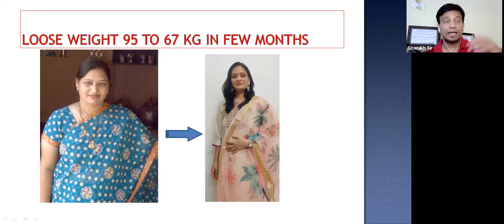Transform Your Health and Well Being with Ho'oponopono A Powerful Practice for Inner Healing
Are you struggling with health issues that are affecting your emotional well-being? Do you want to find a holistic approach to healing that can address both your physical and emotional needs? Ho'oponopono can help you achieve a state of balance and inner healing.

In this video, we'll explore how Ho'oponopono can be used as a tool for promoting health and emotional well-being. You'll learn how this ancient Hawaiian practice can help you release negative emotions, reduce stress, and promote a sense of inner peace.

Through the simple yet powerful phrases of "I'm sorry, please forgive me, thank you, I love you," you can begin to heal your physical and emotional wounds. Ho'oponopono can help you let go of negative patterns and beliefs that hold you back from living a fulfilling life.

By practicing Ho'oponopono, you can also learn to cultivate self-love and compassion, which can have a positive impact on your overall health and well-being. This practice can help you transform your life from within and lead you towards a path of healing and wholeness.

If you're ready to take charge of your health and emotional well-being, this video is for you. Join us as we explore the healing power of Ho'oponopono and discover the transformative effects it can have on your life.

Time Stamp:

00:00:00 Introduction
00:06:04 Hooponopono & Health
00:16:55 Massive Weight Loose Success Story
00:39:12 How to loose body weight
00:52:58 Prime Member Review
01:02:05 Hooponopono Chakra Healing

Social media links:
About Me:

Hi My Name is Sharukh khan, I am a Certified Advanced Ho'oponopono Practitioner, LOA Life Coach, CBT Life Coach, NLP Master Practitioner, Numerology Practitioner, Crystal Healer, Mindfulness guide, Gratitude coach, Self-love Expert and A Better Human.